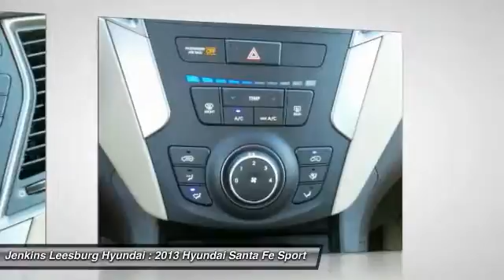2013 Hyundai Santa Fe Leesburg Florida 3HT0975B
2013 Hyundai Santa Fe Sport

ALG Best Residual Value. Boasts 29 Highway MPG and 21 City MPG! Dealer Certified Pre-Owned. This Hyundai Santa Fe delivers a Gas I4 2.4L/144 engine powering this Automatic transmission. Trailer prep pkg -inc: trailer pre-wiring, Tire pressure monitoring system, Tilt/telescopic steering wheel -inc: audio & cruise controls.* This Hyundai Santa Fe Features the Following Options *Solar glass front windows, Sliding & reclining 40/20/40 split-folding 2nd-row seat, Remote keyless entry system w/alarm, Rear windshield wipers, Rear window defroster w/timer, Rear privacy glass, Pwr windows w/driver auto-up/down, Pwr rack & pinion steering -inc: driver selectable steering mode (DSSM), Pwr door & tailgate locks, Multi-link rear suspension -inc: gas filled dampers, stabilizer bar.* The Votes are Counted *ALG Best Residual Value, IIHS Top Safety Pick.* Stop By Today *Test drive this must-see, must-drive, must-own beauty and get a hassle-free deal today at Jenkins Leesburg Hyundai, 9145 US Hwy 441, Leesburg, FL 34788.